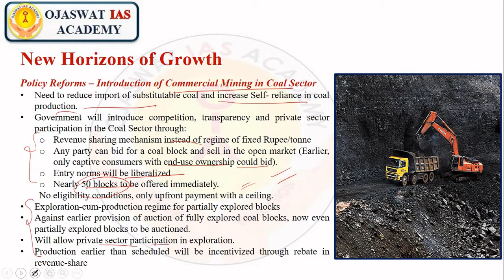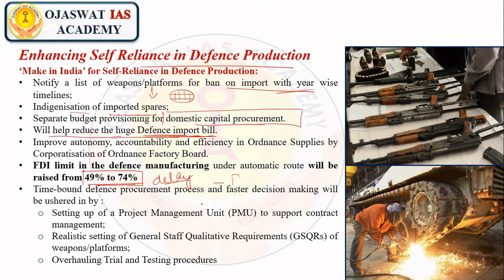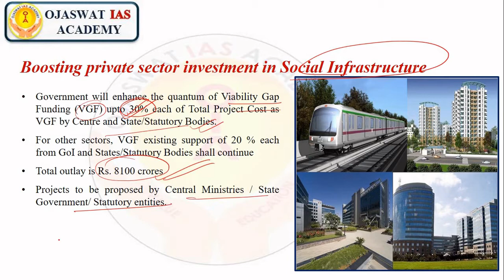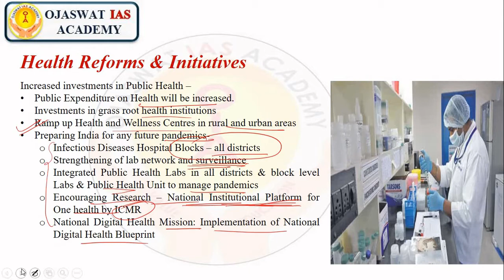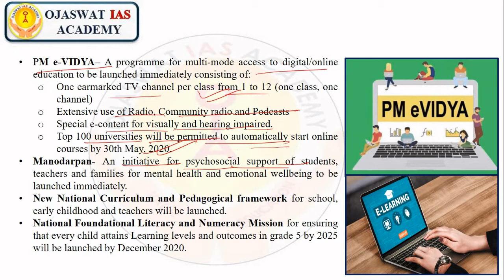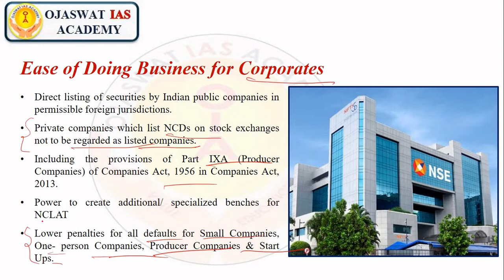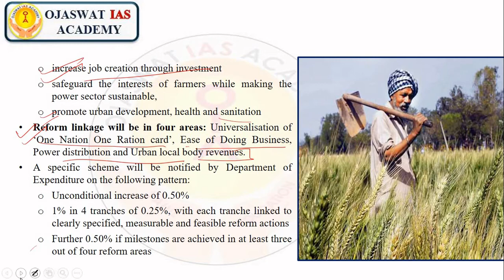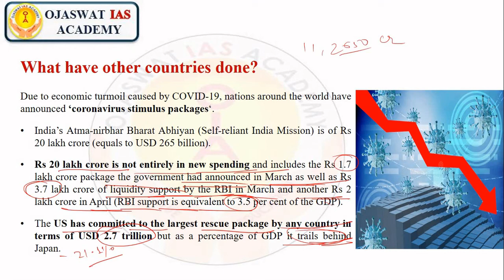Atma-Nirbhar Bharat Abhiyan 2020|| Full Coverage- Part 3/3|| Important for UPSC/State PCS-2020